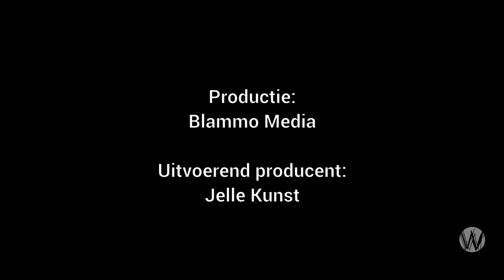Er heerst paniek binnen de elite van Amerika; Hajo Smit met Karel van Wolferen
Doneer CAFÉ WELTSCHMERZ we hebben uw hulp echt nodig!
Cooperatie Weltschmerz NL23 TRIO 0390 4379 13

(Dit is een voortgaand gesprek tussen Hajo Smit en Karel van Wolferen in de reeks over de Wereldpolitiek.)

Nepnieuws is een creatie van PR bureaus van de plutocratie in de VS. Het wordt al decennia door overheden ingezet als propaganda-instrument.

Het team Trump en zijn tegenstanders. Het is de CIA die probeert Trump te belasten met nepnieuws over de invloed van Rusland tijdens de verkiezingen. Dat de bewijzen zich opstapelen komt volgens Van Wolferen omdat alle media elkaars berichten klakkeloos overnemen. Er is echter tot nu toe geen spatje bewijs aangetoond, maar als je iets vaak genoeg herhaald wordt het vanzelf een werkelijkheid. Bovendien heeft de CIA in het verleden al bewezen een meester te zijn in het verspreiden van nepnieuws in aanloop naar de oorlog met Irak. Het is volgens Van Wolferen wel bijzonder dat de CIA dit doet met een eigen, door middel van wettelijke protocollen gekozen president. "Het is duidelijk dat de CIA een grote vijand is geworden van Trump. "